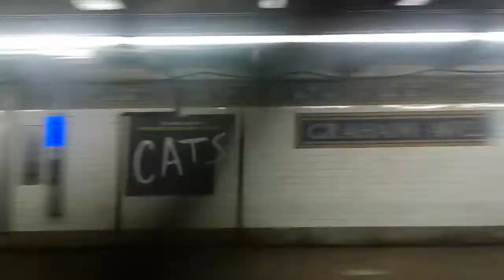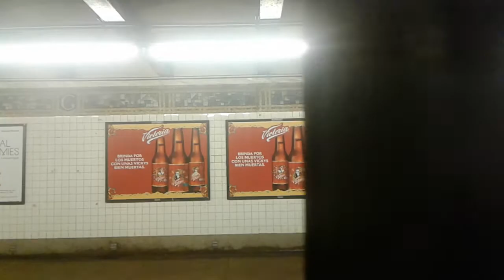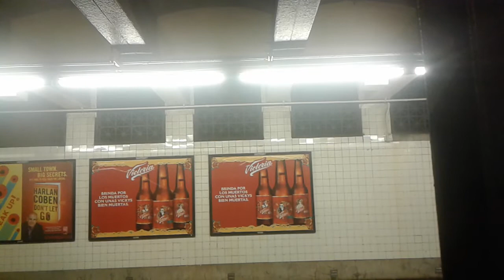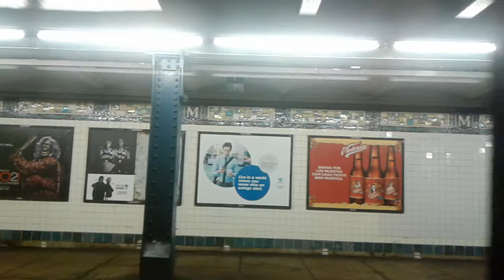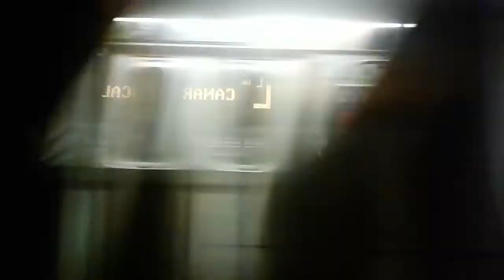R143 L train ride from Lorimer Street to Dekalb Avenue